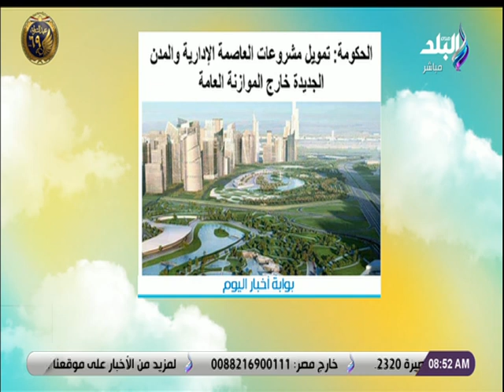صباح البلد حلقة كاملة 24/1/2021